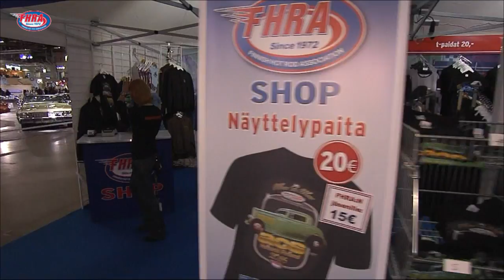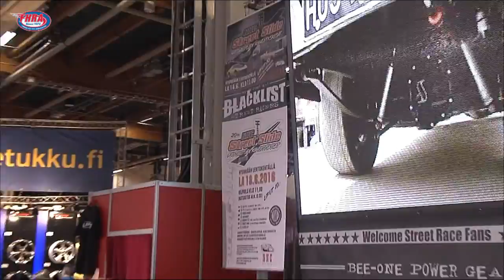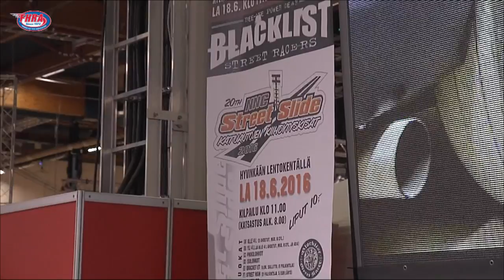American Car Show 2016 - Lauantaiaamun tunnelmia 26.3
American Car Show -näyttelyn tunnelmia.